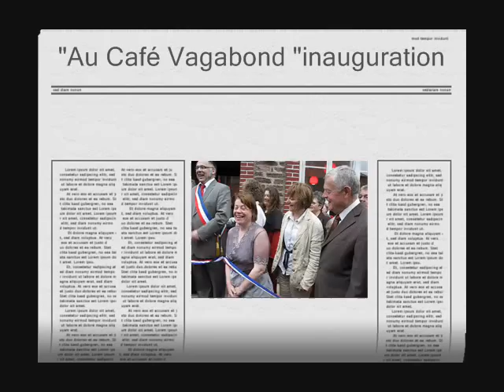Au Café vagabond, 29 mai 2010, St.Brieuc de Mauron.wmv